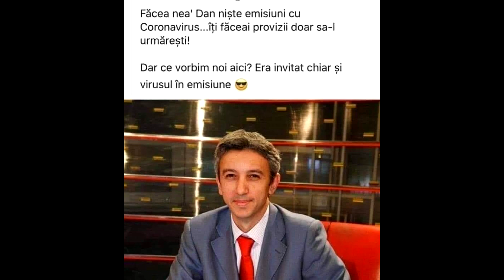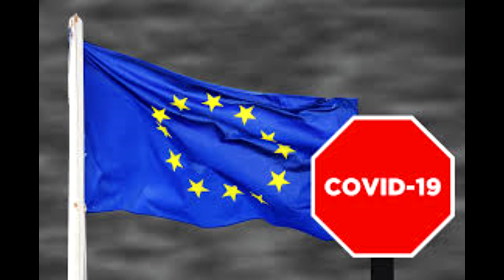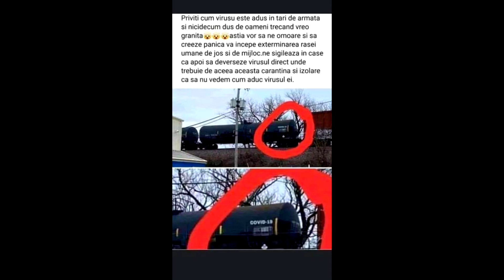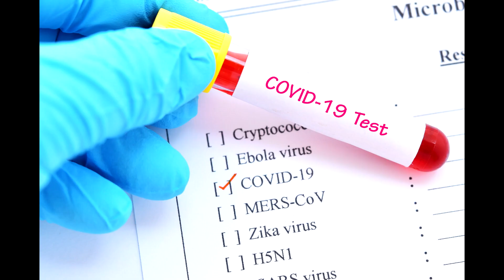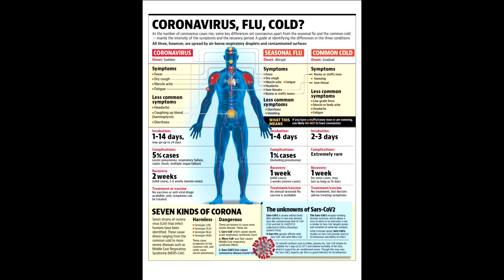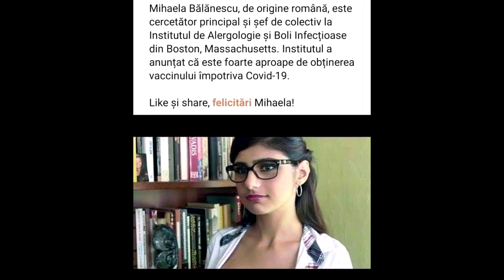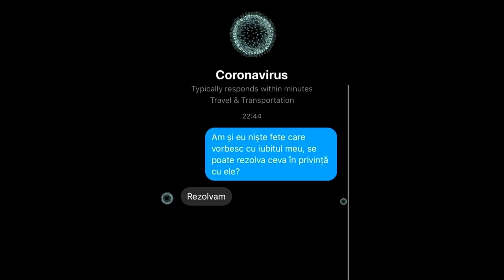COVID-19 Origini, Tratament si Teorii ale Conspiratiei